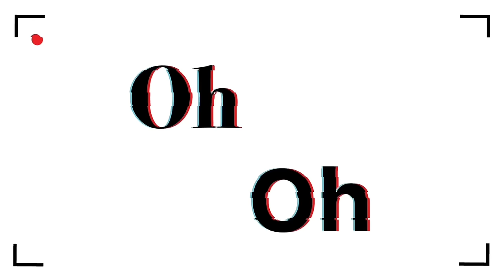Fejmiči - #173 - Luka Jezeršek: "Catering je ciganski posel."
Motitelja:
-Gašper Bergant